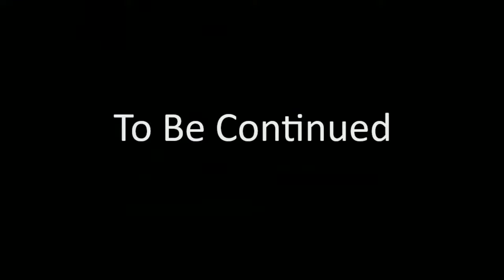Fallout 4 Ashley EP 59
Ashley heads out to help the denisons of children of atom Arcadia & far harbor

Chapters

00:00-recap
01:24-Intro
01:39-Episode starts
03:05-Fixing the arch
17:04-Finding the drives
24:13-Arcadia
32:39-Helping Far harbor
40:38-Supermutants
50:33-Outro